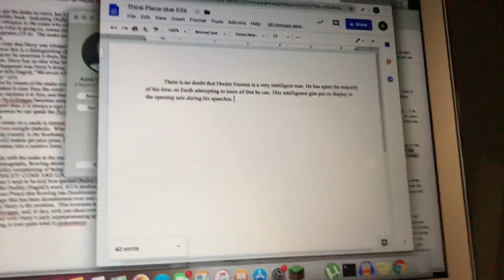Watching the Ranch Part 8 on Netflix! (NO Spoilers)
The Ranch on Netflix part 8 is now out! kaleb had to get home quick. Mason grubbed down and had a crazy day at the market! Kaleb and Jacob played some fortnite today. Another day for the wap crew!

Camera’s
Kaleb: Iphone 7
Jacob: Iphone 7 plus
Mason: Iphone 7 plus

Gaming Equipment:
Microphone: Blue Yeti
Capture Card: Elgato HD

Wild Animal Productions appreciates all the support from our loyal fans!

Stay Wild!